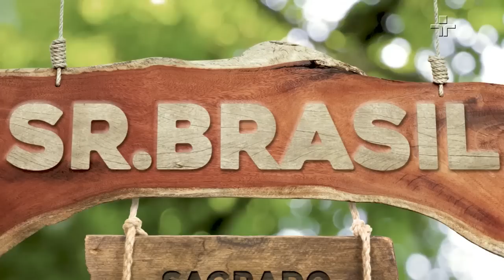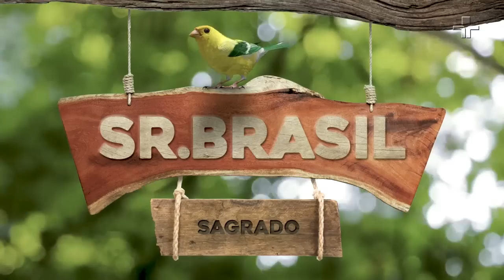Sr. Brasil - | 28/08/2022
O Sr.Brasil desta semana conta e canta o sagrado na música popular brasileira.

A edição homenageia grandes poetas e escritores e relembra participações de Gilberto Gil e Fafá de Belém.

O programa vai ao ar todo domingo, às 9h, e reprisa às segundas, 23h45. Fique ligado!